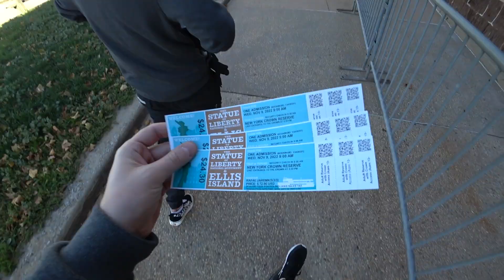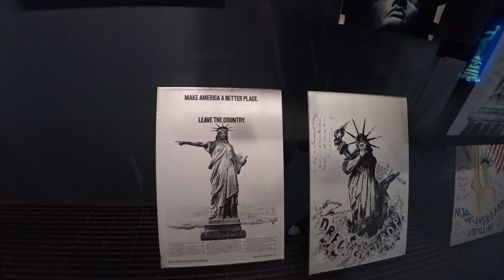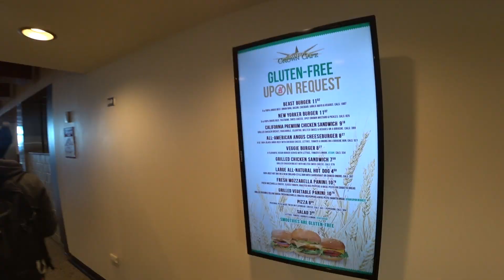USA/NCL #9 - Statua Wolności i Ellis Island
Dziś odwiedzamy ikoniczną Statuę Wolności, a następnie dalej promem na Ellis Island - wyspę z niesamowicie ciekawą historią. To właśnie w tym miejscu miliony imigrantów rozpoczynało swoje nowe życie w Stanach Zjednoczonych zanim spopularyzowano podróże lotnicze.